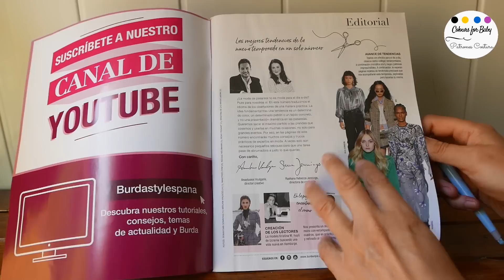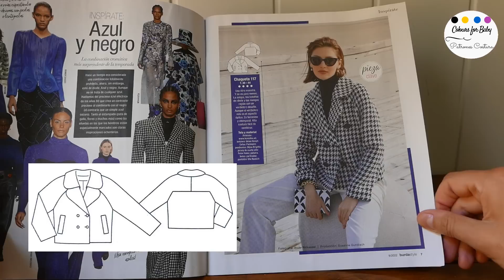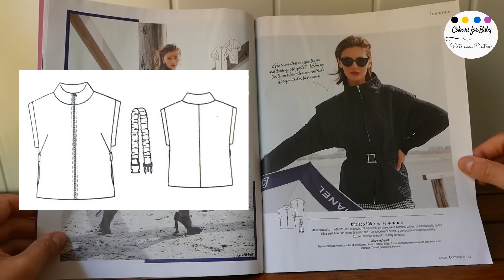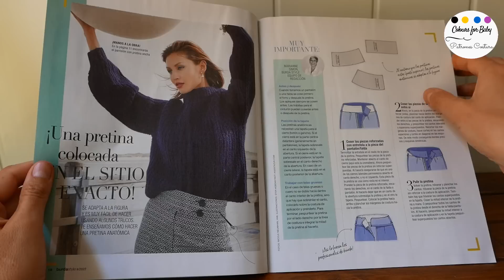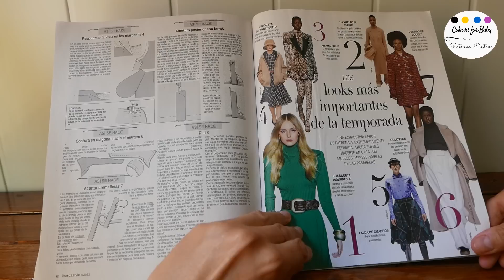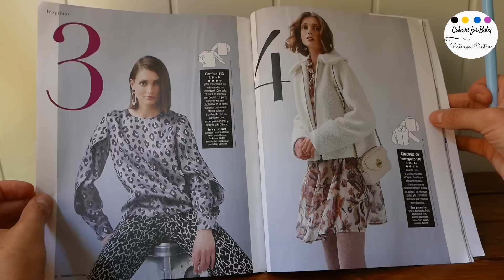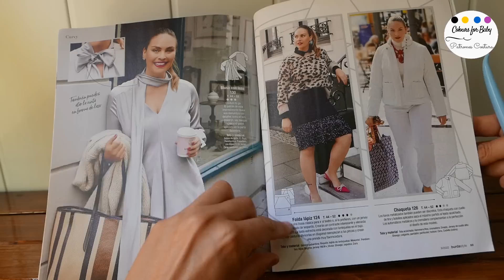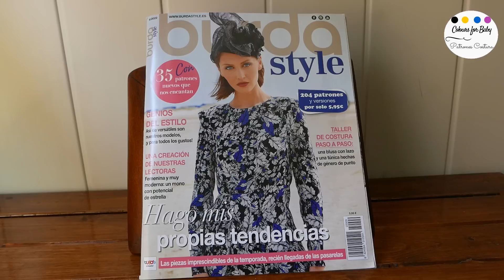BURDA STYLE SEPTIEMBRE 2022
Aquí tienes acceso directo a la revista en su web:
Ven a ver conmigo una revista que supone un AVANCE importante de la MODA OTOÑO INVIERNO 2022.
Descubre en sus páginas las nuevas líneas, los colores, las telas.
Inspírate y disfruta de lo nuevo para tomar buena nota.
Verás pantalones anchos de cintura alta o más estrechos, verás ya las primeras prendas de abrigo, un chaleco largo precioso y sencillo de coser.
Una falda cruzada que es de costura fácil y que será perfecta para tener prendas nuevas que nos den mucho interés en nuestro armario.
 ¡Vamos a disfrutar de lo nuevo en este vídeo!